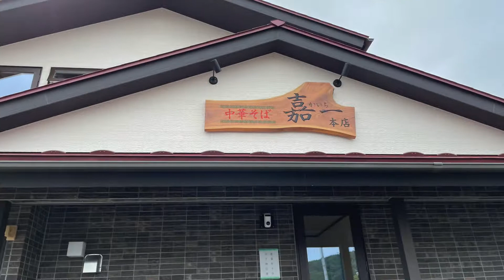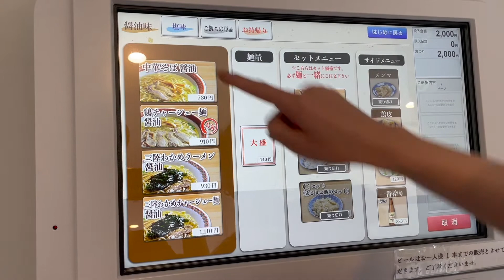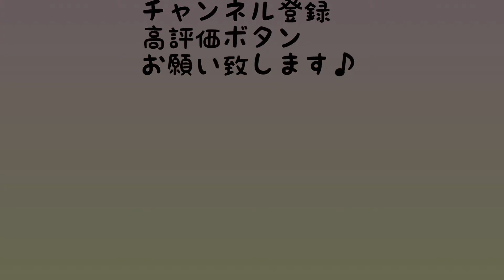新店舗訪問♪中華そば嘉一本店さん❤️秋保ドライブ新プラン爆誕🔥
中華そば 嘉一 本店
宮城県仙台市太白区秋保町湯向25-23

主婦の店 さいち
宮城県仙台市太白区秋保町湯元字薬師27